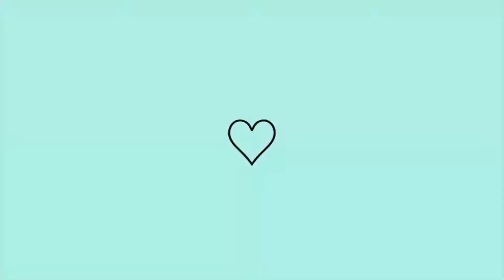✨​🚙🏕️🏝️ VLOG : COCALINHO MT ​✨​🚙🏕️🏝️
​✨​🌟​🎥​ Oii meus raio de sol, nesse vídeo mostro pra voces a nossa ida ate cocalinho MT .. EM SEGUIDA TEM VÍDEOS NOVOS DO NOSSO ACAMPAMENTO É PASSANDO 1 SEMANA NA FAZENDA ..
UM ABRAÇO ​✨​🌟​🎥​

CIDADE : COCALINHO MT

🍃🧡🌞Oii Meus Raio de Sool! Tudo bem com vocês? Comiigo vai tuuudo bombombom!! ✨

🍒Quer me enviar cartinhas , mimos ou presentes ? 📩📩📩
📩📩 Endereço: RUA 07 QUADRA 08 LOTE 19 ,
Vila D'Assis  - GOIANIRA - GO 📩📩
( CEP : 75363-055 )